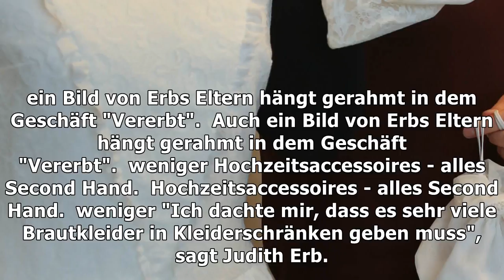Fotos: vintage-brautkleider mit geschichten